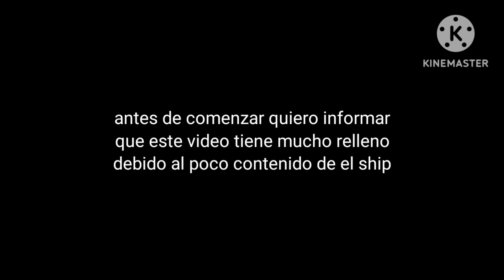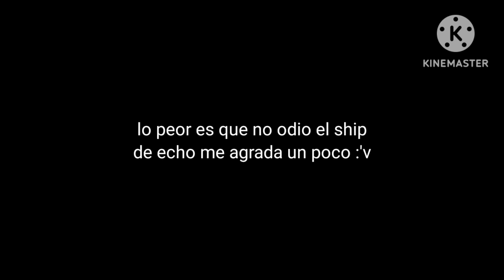Hashiras reaccionan a ships random (Himesane)